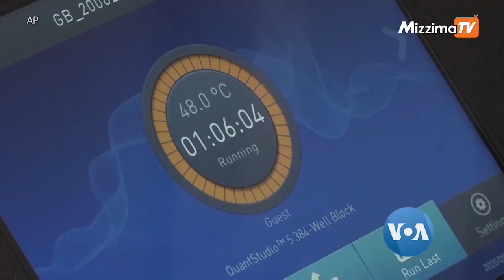ကိုဗစ်ဓါတ်ခွဲနမူနာ ၂ ထောင် စစ်ပေးနိုင်မယ့် စက်ရုပ်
COVID-19 ရောဂါပိုး ရှိ မရှိ၊ ဓါတ်ခွဲနမူနာ ၂ ထောင်ထက်မနည်းကို နေ့ချင်းအဖြေထွက်အောင် လုပ်ပေးနိုင်တဲ့ စက်ရုပ်ကို ထိုင်ဝမ်သိပ္ပံပညာရှင်တွေ တီထွင်ထားပါတယ်။ COVID-19 ကပ်ရောဂါ ကူးစက်မှုထိန်းချုပ်ရေးအတွက် အသုံးဝင်သလို ခရီးသွားလာရေးအပါအဝင် စီးပွားရေး လုပ်ငန်း တွေ ပြန်လည် လည်ပါတ်နိုင်ရေးအတွက် အထောက်အကူဖြစ်နိုင်မယ့် စက်ရုပ်တွေ အကြောင်း AP သတင်းဆောင်းပါးကို အခြေခံပြီး နန်းလောင်ဝ်က တင်ပြထားပါတယ်။